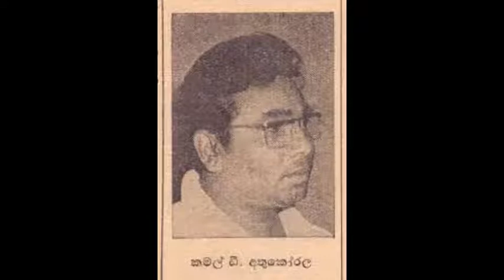Rangiri Sri Lanka Shani daa Sanwaadhaya - ශනි දා සංවාදය - 1 කොටස - 2021 / 02 / 13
මාධ්‍යවේදිනී තිළිණි අතුකෝරල සමග රංගිරි ශ්‍රී ලංකා ශනි දා සංවාදය 2021 පෙබරවාරි 13 වැනි දා..
මෙහෙයවීම - වැඩසටහන් කළමනාකරු සම්මානලාභී සන්නිවේදක අනුරාධ රෝහණ කපුකොටුව